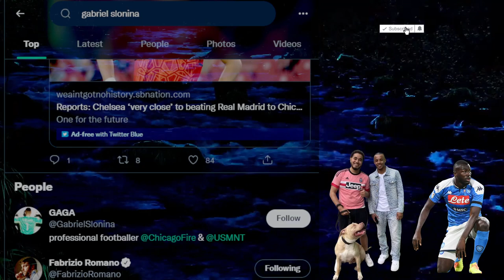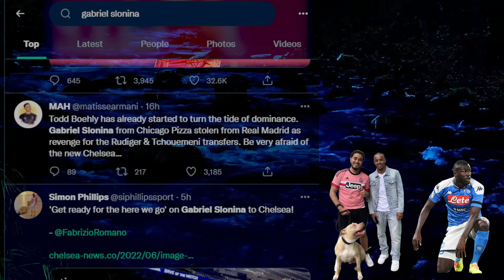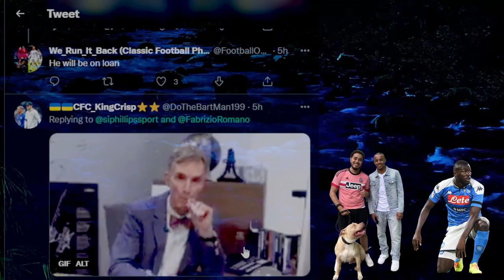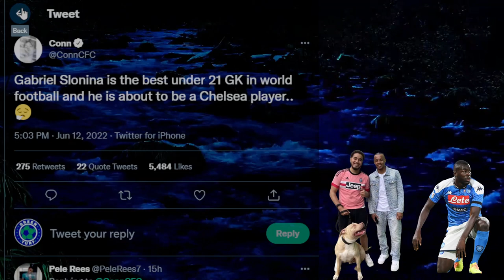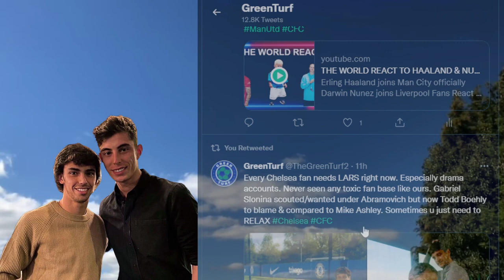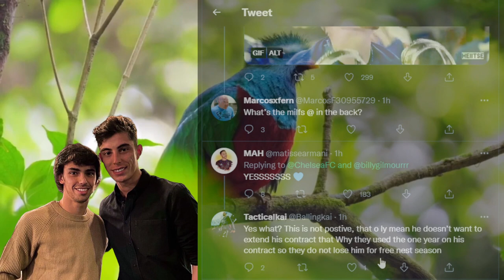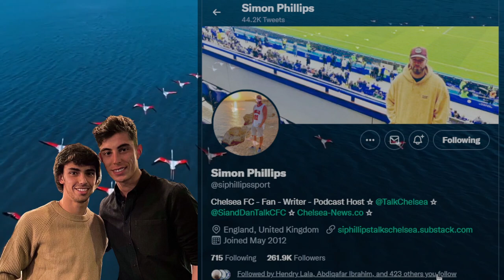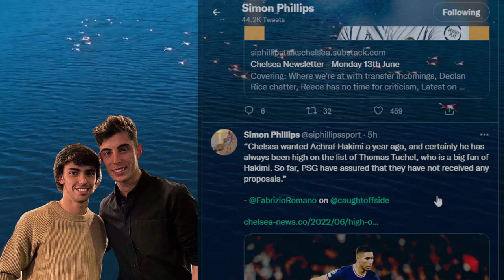Chelsea Fans Want Joao Felix | Billy Gilmour SIGNS | Gabriel Slonina | Tuchel & Boehly Updates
Billy Gilmour extends contract with Chelsea
Gabriel Slonina to Chelsea is a done deal?
Dembele, Kounde, Koulibaly, still waiting